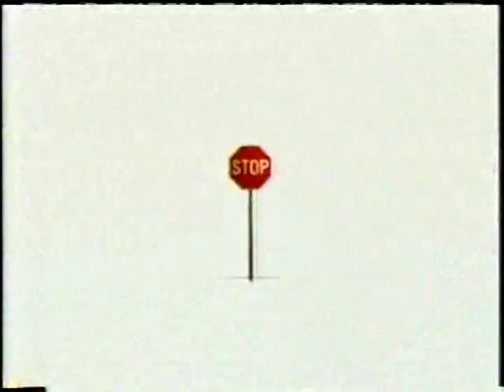TIGER MARTINEZ VS NATE CAMPBELL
EDELMIRO TIGER MARTINEZ
BOXING LATINO
DOMINICAN BOXING
NEW YORK LEFRACK CITY QUEENS